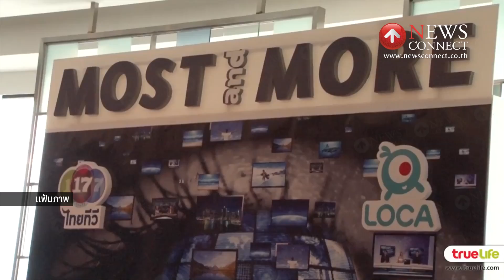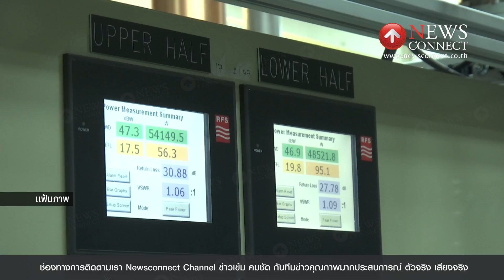today special จับตาประชุมบอร์ด กสทช ชี้ชะตาทีวีดิจิตอล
จับตาการประชุม กสทช. วันนี้ ถึงอนาคตของทีวีดิจิตอล เกี่ยวกับการคืนใบอนุญาต หากไม่สามารถดำเนินธุรกิจต่อไปได้ ขณะที่ผู้คร่ำหวอดในวงการการตลาด ชี้หากมีผู้ประกอบการล้มหายตายจากไปจริง ๆ ผู้ประกอบการที่เหลืออาจไม่ได้รับผลบุญมากนัก ติดตามจากรายงาน